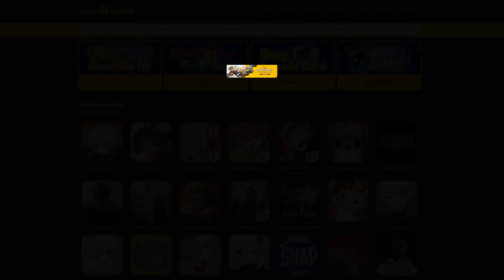พาชมระบบเกมที่น่ารู้สำหรับมือใหม่ | Ragnarok M: Classic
🌟ดาวน์โหลดเกม ROM Classic เซิร์ฟจีน
👑P2W TOPUP บริการเติมเงินเกม
🌟สมัครเป็นสมาชิกช่อง Ginger